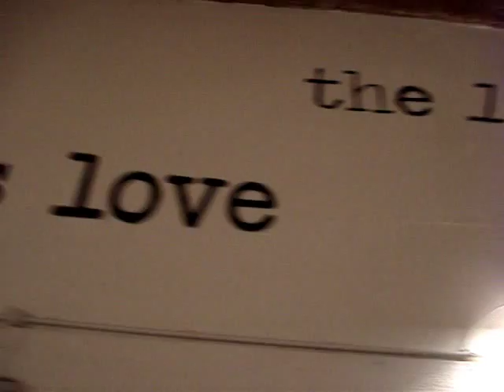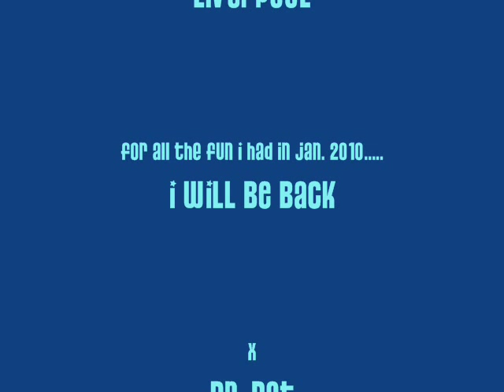Liverpool by Dr. Dot.. round 1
Clips from my Jan 2010 trip to Liverpool, England (heaven on Earth)